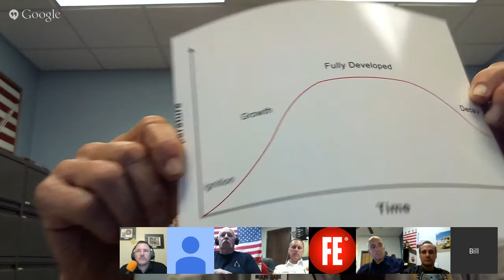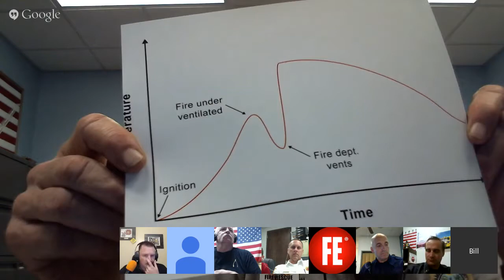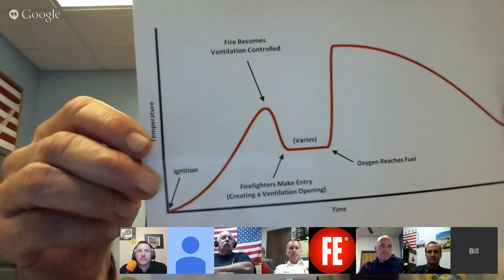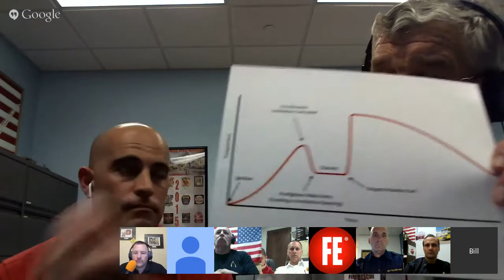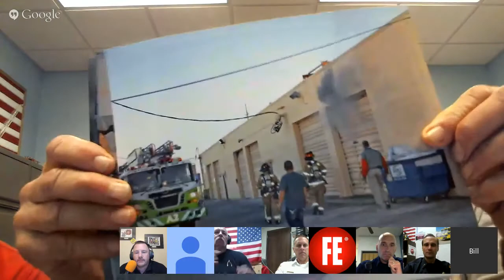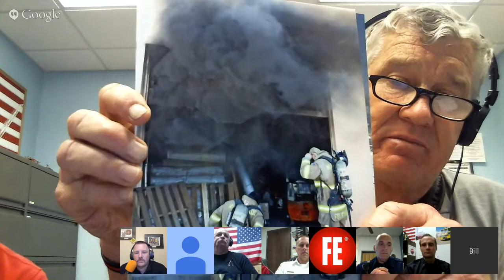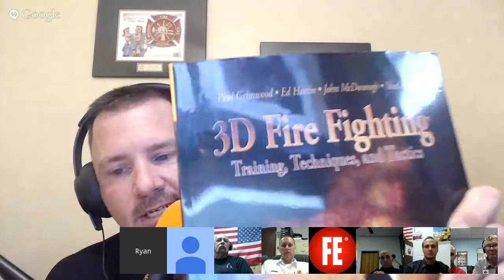Humpday Hangout sponsored by Key Hose - 6/10/15: Ventilation-controlled Fires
Join us for this Humpday Hangout, sponsored by Key Hose, as Bill Gustin, Mike Dugan and guests discuss these topics:  To what extent has your department embraced the research on fire dynamics conducted by NIST, UL and ATF?  Further, from an operational standpoint, has it resulted in any changes in your department's tactics? Sponsored by Key Hose